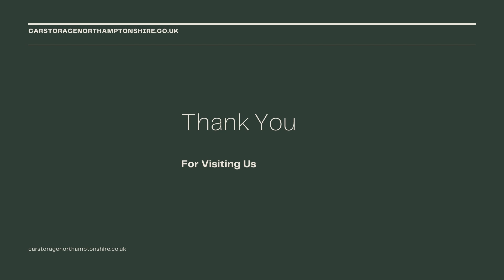Auto Car Storage Northamptonshire | Vehicle Storage | Race Car Storage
The Autocar Storage Company is the home of Veteran, Vintage and Classic car storage. Located in a discreet rural setting near Huntingdon in Cambridgeshire, close to the borders of Bedfordshire and Northamptonshire, and only 2 miles from the A14, making us easily accessible from most parts of the UK.